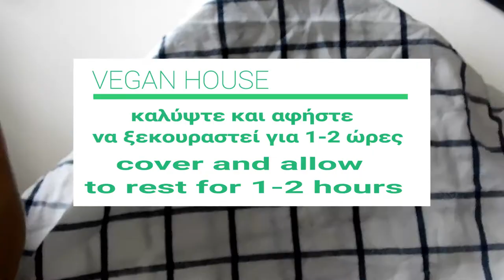Συνταγή : τυροπιτάκια βιγκαν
Vegan pies  - VEGOPITAKIA – Vegoπιτάκια

7g yeast
1 glass of vegan milk (lukewarm)
100 ml of seed oil
1 tsp sugar
1 tsp salt
1 tsp baking powder
flour (as long as it takes to make the dough soft and not stick to the hands)

250 g natural tofu
250 g smoked tofu
150 g Vegan yogurt
2 tbsp. olive oil
1 clove of garlic
salt
pepper
thyme

sesame seeds

7 γρ. μαγια
1 ποτηρι Vegan γαλα (χλιαρο)
100 ml σπορελαιο
1 κ.γ. ζαχαρη
1 κ.γ. αλατι
1 κ.γ. μπέικιν πάουντερ
αλευρι (οσο παιρνει ωστε να γινει μαλακη η ζυμη και να μη κολλαει στα χερια)

250 γρ. φυσικό τόφου/tofu
250 γρ. καπνιστό τόφου/tofu
150 γρ. Vegan  γιαούρτι
2 κ.σ. ελαιόλαδο
1 σκ. σκόρδο
αλατι
πιπερι
θυμαρι

σουσάμι